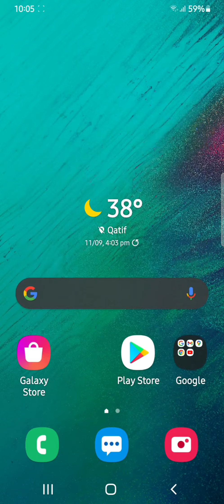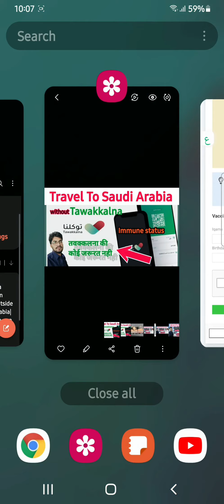How To Traval Saudi Arabia without Tawakkalna app |Tawakkalna ke bina saudi kaise jaye |by Hi Ahmad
Is video me kuch bhai logo ka sawaal tha tawakkalna immune nahi ho rahai to saudi aasakte hai
Muqeem me registration link👇👇

Saudi ke bare me jaan kari playlist link...

Phone/Mobile banking playlist link...

Request.

Please. LIKE  to my Channel
    Coments kar na bhule